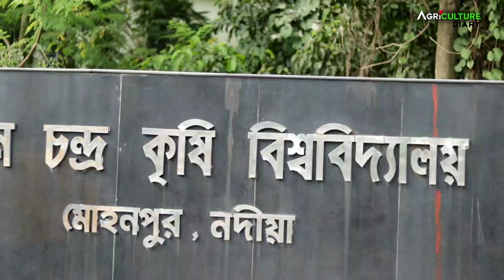ORGANIC FARMING অতি সহজে | SUSTAINABLE FARMING | কৃষি বিশেষজ্ঞের পরামর্শে INTEGRATED FARMING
If something becomes a habit for a long time, it takes time to quit it, in the case of agriculture farming, it may not be possible to stop the use of chemical fertilizers in one day, but if the application of compost fertilizer is started, the cost in the world of farming is reduced, the yield is better.  But how to get organic fertilizer?  Where do you get it?
 In today's video, the head of crop science department of Bidhan Chandra Agricultural University directly said -

 1) What organic fertilizers can be used?
 2) Which organic fertilizer can be used in what ratio?
 3) How to make manure for organic farming?
 4) How to make nimsar easily?
 5) How to prepare organic pesticides?
 6) How to prepare bio-fertilizers and bio-pesticides in multiple ways from the same integrated farm?

 Also, know the complete information about the importance of organic farming & organic fertilizer in the future.

দীর্ঘদিন কোনোকিছু অভ্যেস হয়ে গেলে তা ছাড়তে যেমন সময় লাগে তেমনই agriculture farming এর ক্ষেত্রে রাসায়নিক সারের ব্যবহার হয়তো এক দিনেই বন্ধ করা সম্ভব নয়, কিন্তু Compost fertilizer এর প্রয়োগ শুরু করলে চাষের দুনিয়ায় খরচ কম হয়, ফলন ভালো হয়। কিন্তু সেই জৈবসার বা organic fertilizer কিভাবে পাবেন? কোথায় পাবেন?
আজকের ভিডিওতে বিধানচন্দ্র কৃষি বিশ্ববিদ্যালয়ের শস্যবিজ্ঞান বিভাগীয় প্রধান সরাসরি জানিয়েছেন -

১) কি কি জৈবসার ব্যবহার করা যায়?
২) কোন কোন organic fertilizer কি কি রেশিও তে ব্যবহার করা যাবে?
৩) organic farming এর জন্য গোবর সার কিভাবে তৈরী করবে?
৪) সহজে কিভাবে নিমসার তৈরি করবে?
৫) organic pesticides কিভাবে প্রস্তুত করবে?
৬) একই integrated farm থেকে কিভাবে একাধিক উপায়ে জৈবসার এবং জৈব কীটনাশক প্রস্তুত করা যায়?

পাশাপাশি এই জৈবসার এবং জৈবচাষ বা organic farming & organic fertilizer আগামীদিনে কতটা গুরুত্বপূর্ণ, তার সম্পূর্ণ তথ্য জেনে নিন।

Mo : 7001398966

Co - Editor & cinematographer : Atri Mondal
Director & cinematographer : Rishab Bhattacharjee
Co - Editor & Hoster : Basupriya Pramanick

Please Note :
আমাদের চ্যানেলে সম্প্রচারিত কোন ব্যক্তির সঙ্গে ব্যবসাহিক সম্বন্ধ করল সেটা সম্পূর্ণ আপনার নিজের দায়িত্ব করবেন। পরবর্তীতে কোনরকম সমস্যা তৈরি হলে তার জন্য চ্যানেল কর্তৃপক্ষ কোনভাবেই দায়ী থাকবে না।